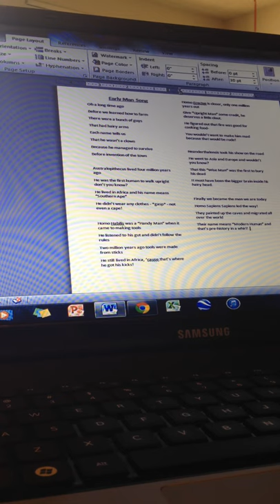Early Man Song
Oh a long time ago
Before we learned how to farm
There were a bunch of guys
That had hairy arms
Each name tells us
That he wasn't a clown
Because he managed to survive
Before invention of the town

Australopithecus lived four million years ago
He was the first human to walk upright don't you know?
He lived in Africa and his name means "Southern Ape"
He didn't wear any clothes - *gasp* - not even a cape!

Homo Habilis was a "Handy Man" when it came to making tools
He listened to his gut and didn't follow the rules
Two million years ago tools were made from sticks
He still lived in Africa, 'cause that's where he got his kicks!

Homo Erectus is closer, only one million years out
Give "Upright Man" some credit, he deserves a little clout.
He figured out that fire was good for cooking food-
You wouldn't want to make him mad because that would be rude!

Neanderthalensis took his show on the road
He went to Asia and Europe and wouldn't you know?
That this "Wise Man" was the first to bury his dead
It must have been the bigger brain inside his hairy head.

Finally we became the men we are today
Homo Sapiens Sapiens led the way!
They painted up the caves and migrated all over the world
Their name means "Modern Human" and that's pre-history in a whirl!